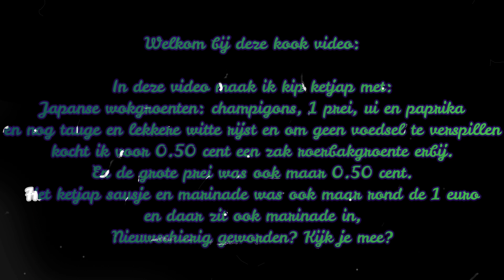zelf gemaakt kip ketjap manis met witte rijst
In deze video laat ik zien hoe ik nasi kip ketjap maak met witte rijst.
Ik heb als wokgroenten: Japanse wokgroenten gekocht, en om
eten niet te verspillen kocht ik voor 0.50 cent lekkere grove Japanse wokgroenten.

Champignons, gele wortel, paprika sugar snaps en ui zit er in. Zelf voegde
ik nog 1 grote prei toe en taugé.

Als marinade had ik een ketjap sausje en marinade van jumbo.
Ik ben benieuwd wat je van deze video vind.
Duimpje omhoog als je hem leuk vond en leuk als je even een reactie achterlaat. Groetjes hs4l hotstuffforladies tauge japansegroenten oosterskoken ketjapmanis sugarsnaps makkelijkkoken kipketjap connimex #